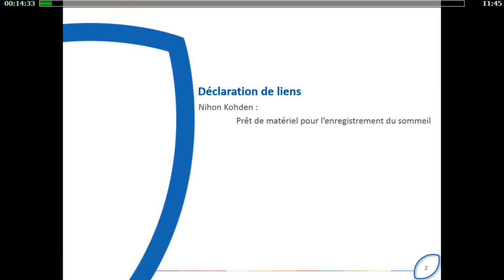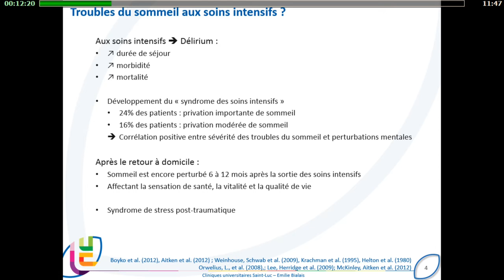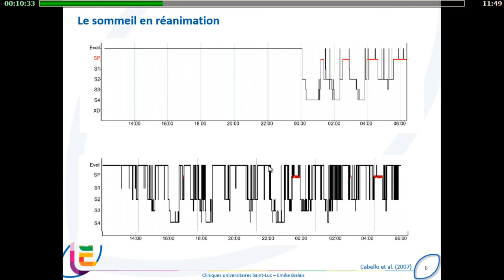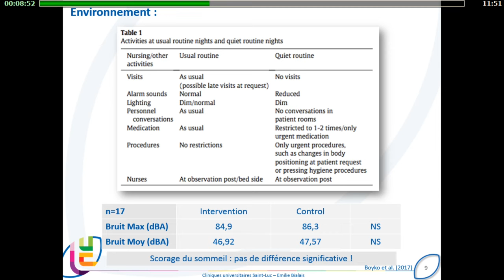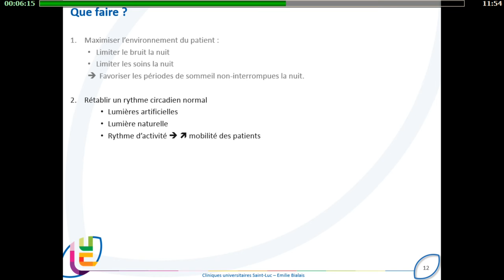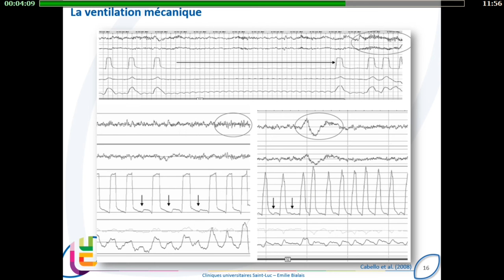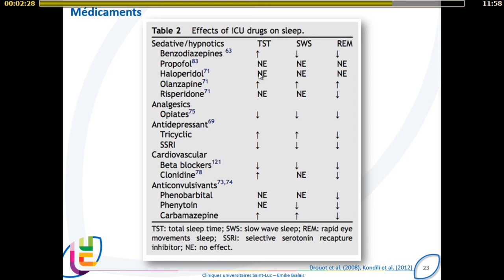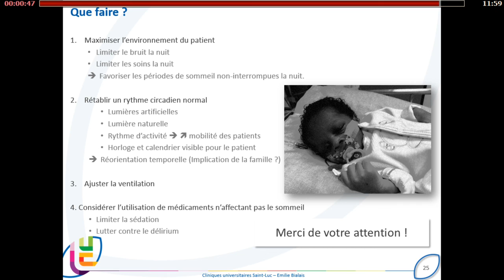Réanimation 2017 - Mieux vivre la réanimation E. BIALAIS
Présentation par E. BIALAIS pendant Réanimation 2017, titré "Sommeil", pendant la session "Mieux vivre la réanimation".